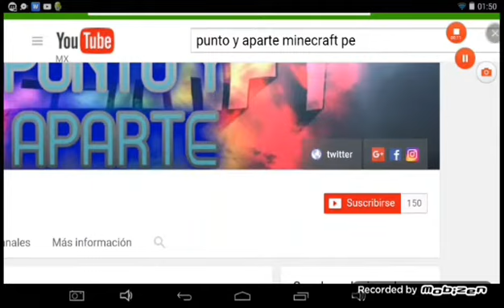MINECRAFT PE 1.1 BULID 7 JUGANDO NUEVA ACTUALIZACIÓN MAPA DE AVENTURA THE LIVING DEAD:GAMEPLAY'S.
HOLA A TODOS MIS AMIG@S DE YOUTUBE HOY LES TRAIGO UN NUEVO VÍDEO DE LA NUEVA VERSIÓN 1.1 BETA THE DISCOVERY UPDATE DE MINECRAFT PE NO OLVIDES VISITARME EN ESTOS LINKS.

Espero que les haya sido de gran ayuda esta y mucha información que les traigo de la nueva actualización de MCPE THE DISCOVERY update no olvides darle like si te gusto el contenido compartirlo en tus redes sociales suscribirte si eres nuevo por el canal y comenta para el beneficio del canal nos vemos hasta en un siguiente vídeo BYE BYE MINECRAFTERS.